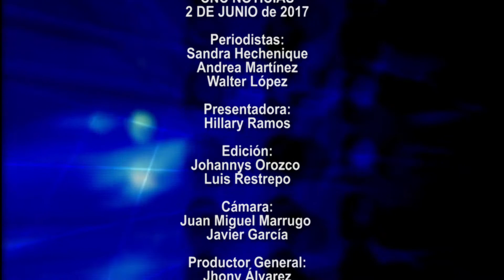CNC NOTICIAS PARTE 3